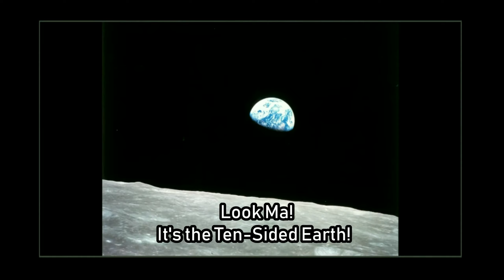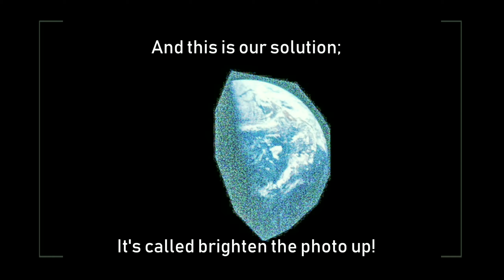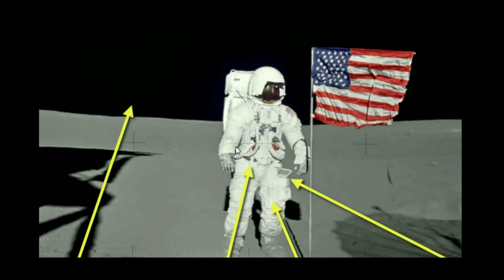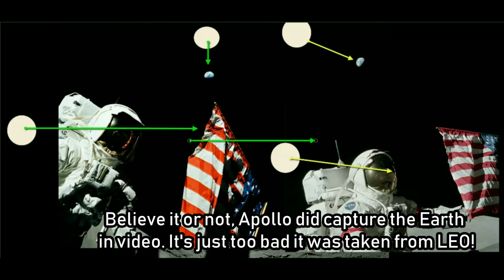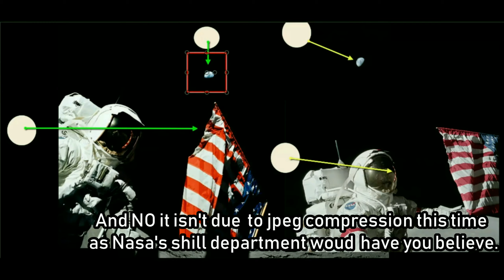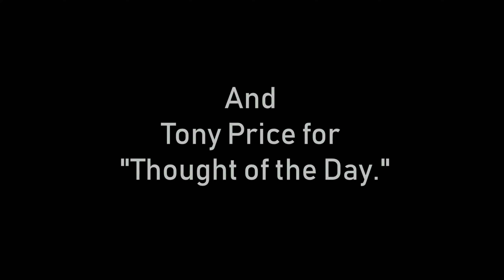Moon Hoax; "Earth, Moon, And Shadows"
Let's take a closer look at some of the BS that the NASA Administration has been feeding the world for the last fifty years.